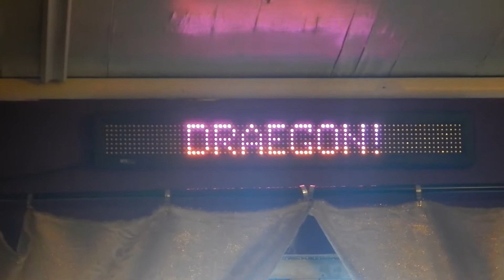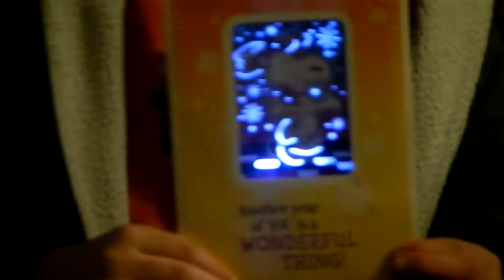Draegon's 11th Birthday